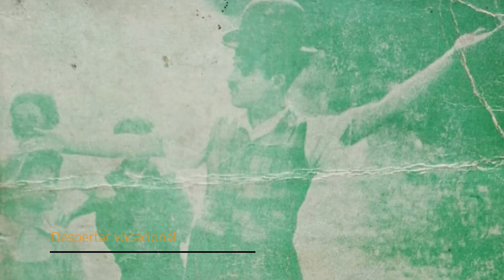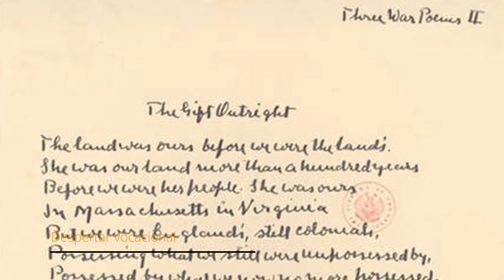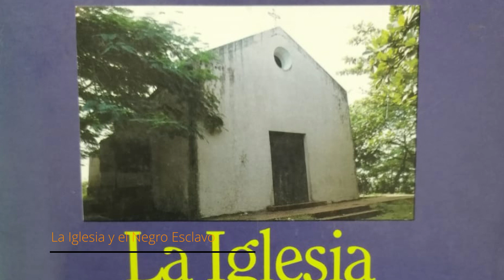El Autor y su Obra 2019 Secundaria Babeque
José Luis Sáez, S.J.